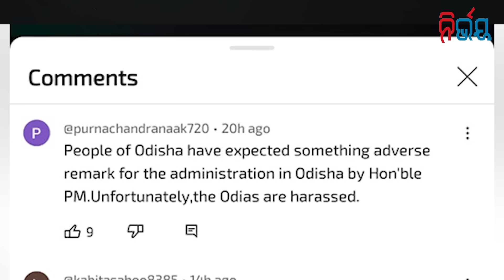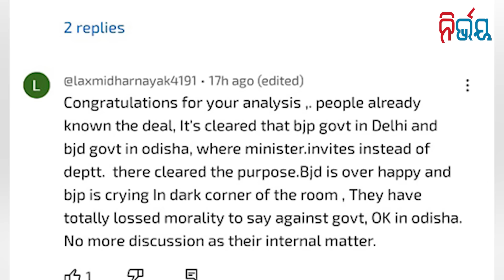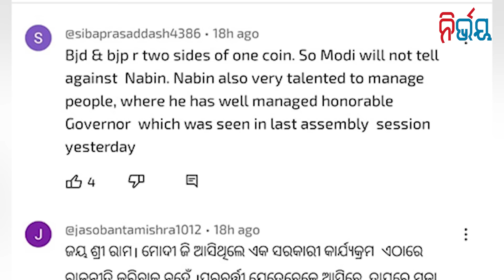Great sin! Converted rice enters Sri Mandir | Nirbhay Gumara Katha